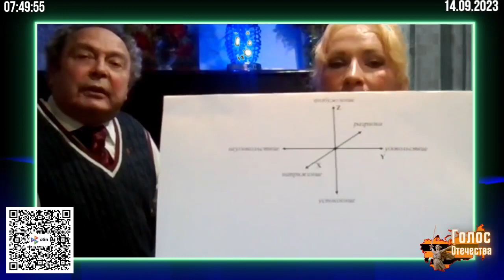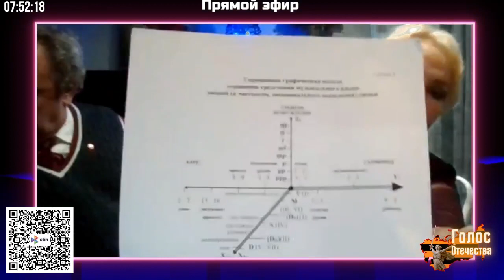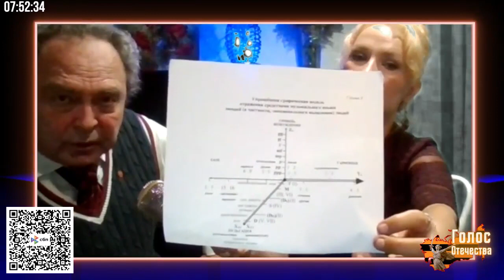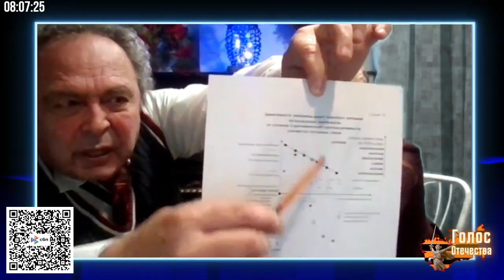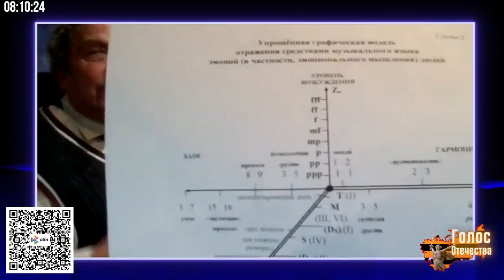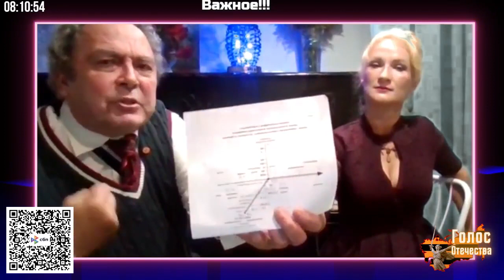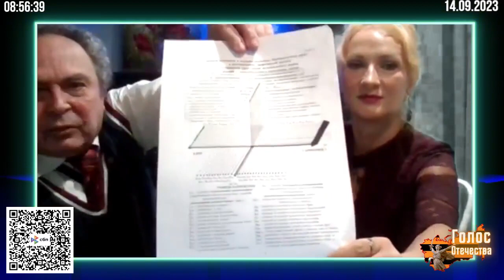Музыка как средство гармонизации Мира